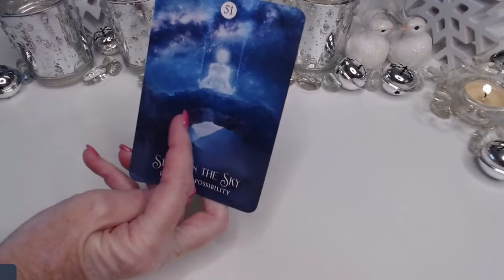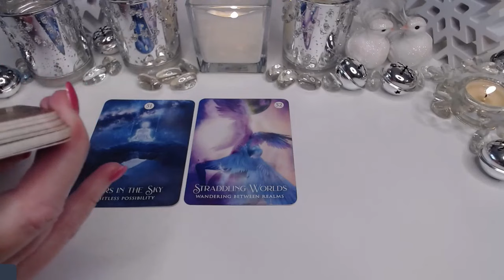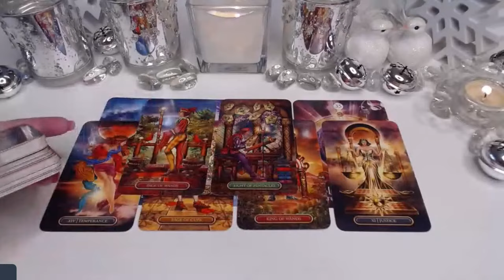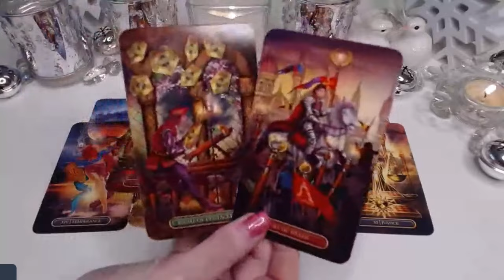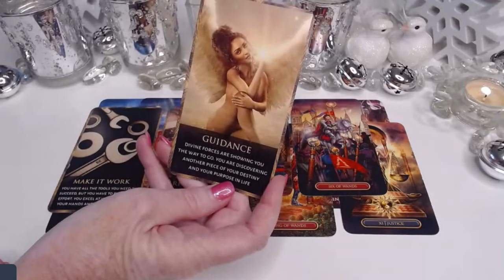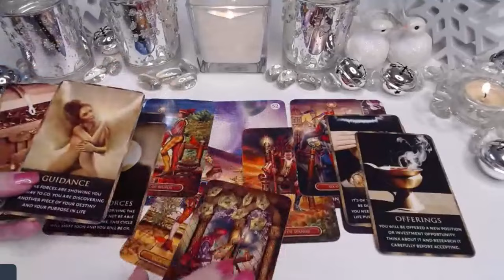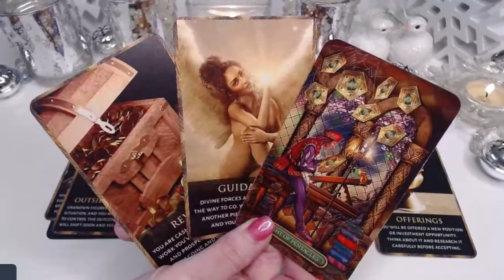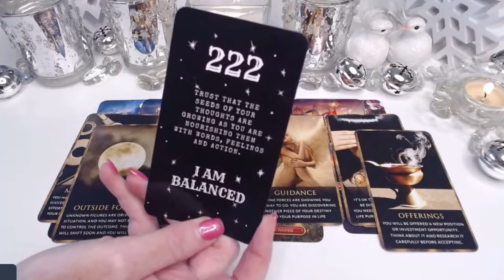SPIRIT MESSAGES🪄LIMITLESS POSSIBILITIES ARE YOURS! 💰😲SUCCESS FROM YOUR HARD WORK🪄 NEXT 72 HRS🙌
SPIRIT MESSAGES🪄LIMITLESS POSSIBILITIES ARE YOURS! 💰😲SUCCESS FROM YOUR HARD WORK🪄 NEXT 72 HRS🙌 All Signs Taurus, Aries, Leo, Pisces, Libra, Aquarius, Sagittarius, Capricorn, Virgo, Scorpio, Cancer, Gemini,  Tarot Reading